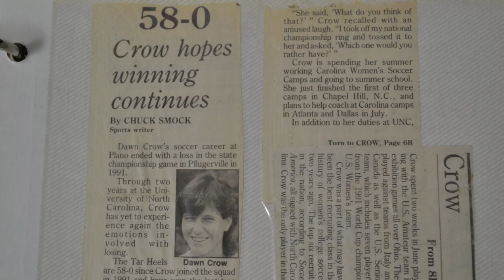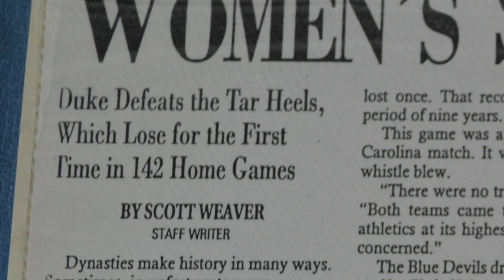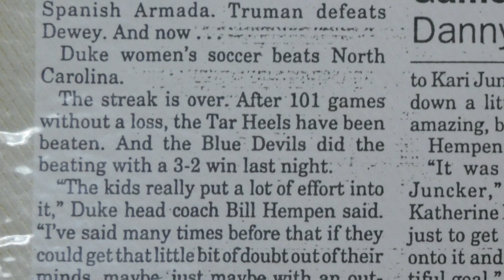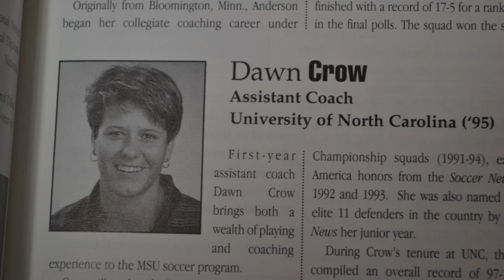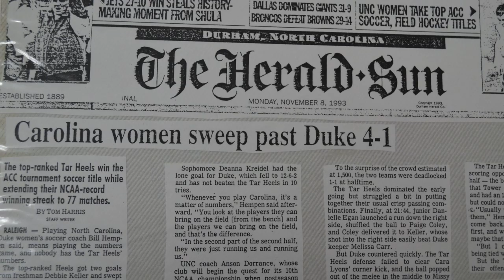Dawn Crow documentary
A short documentary on UWSP women's soccer coach Dawn Crow